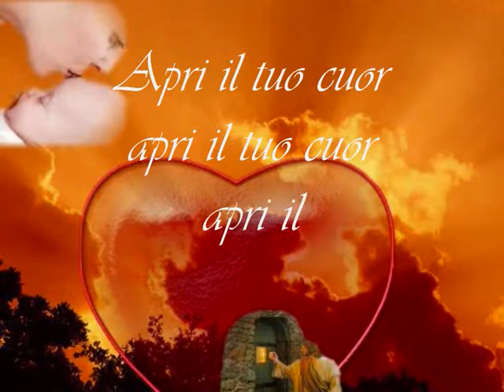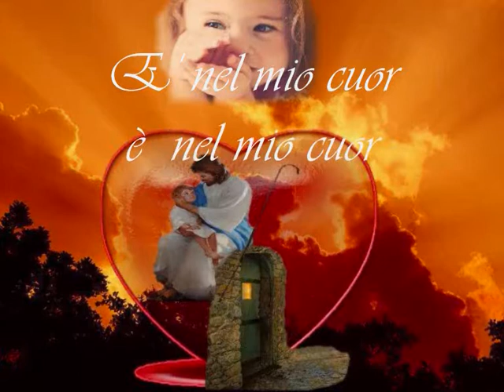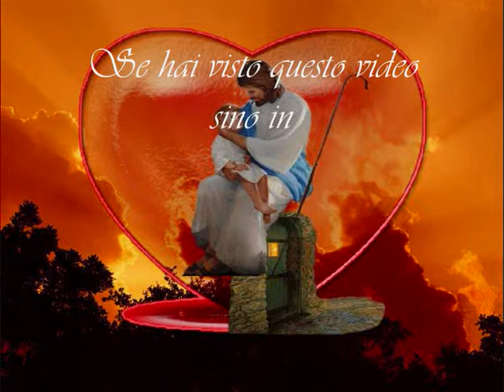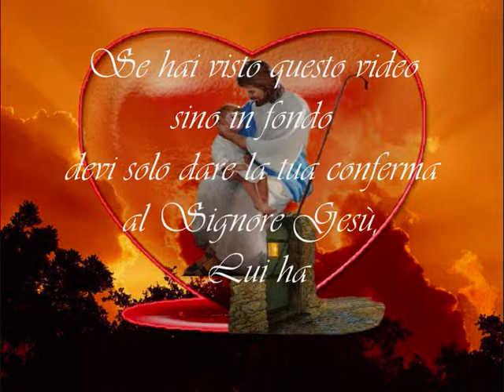Dentro il mio cuore.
La semplice preghiera per ricevere nostro Signore Gesù nel cuore che tutti piccoli e grandi dovrebbero fare.